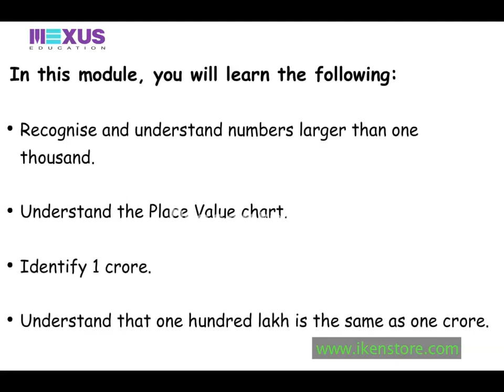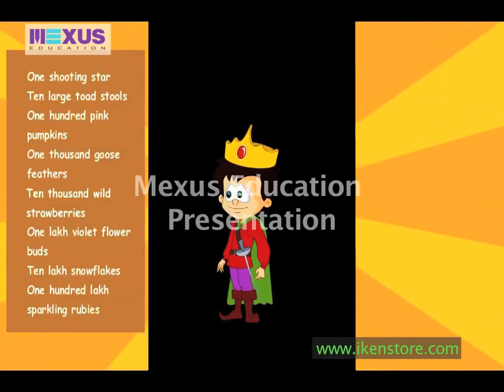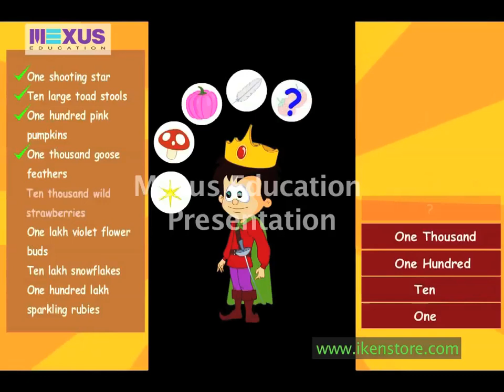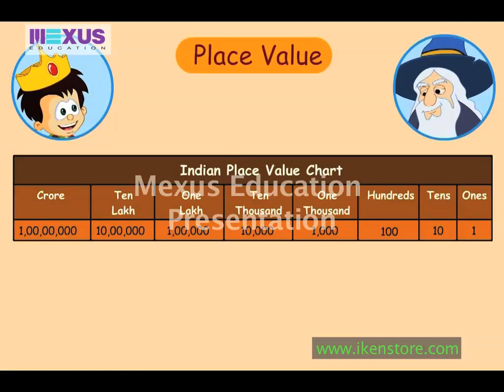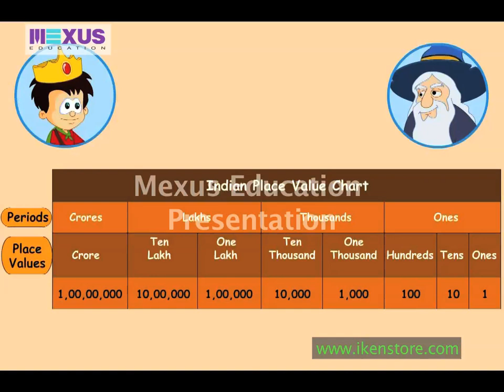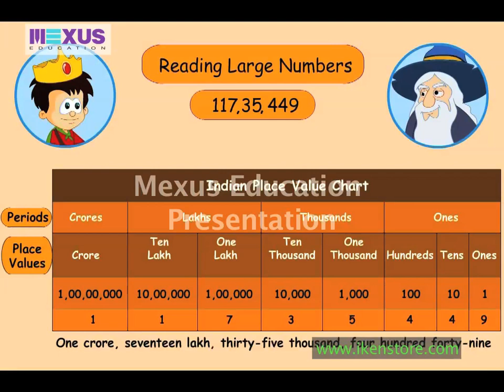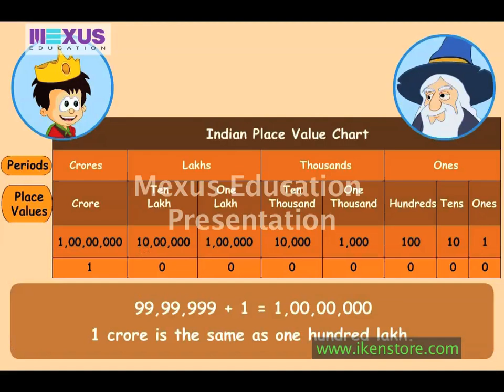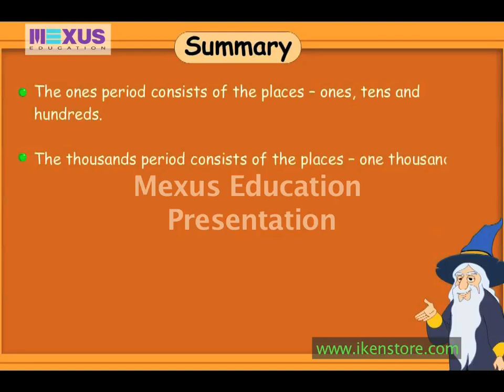Learn Numbers: Study about Large Numbers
You have learnt about small numbers but there so many large numbers which you get in your day to day life. So you need to know about their value to correctly deal with that. In this video you will see that JC learns about those large numbers from the wise old man.
The wise old man gave him an Indian Place Value Chart in which JC can learn about those numbers according to their place values.
Share your feedback with us about this video!